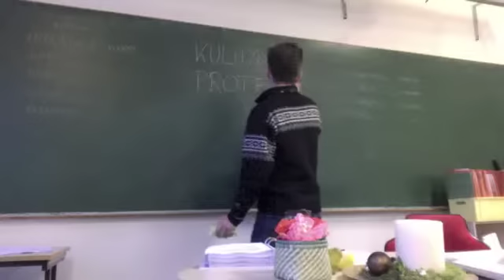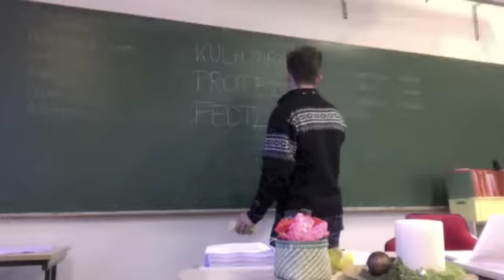Hjernen starter Thor Oliver og Lærke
Elever fra Randlev skole: Thors, Olivers og Lærke har lavet en musikvideo
om 'Arbejde i skolen' . Den hedder: Hjernen starter.